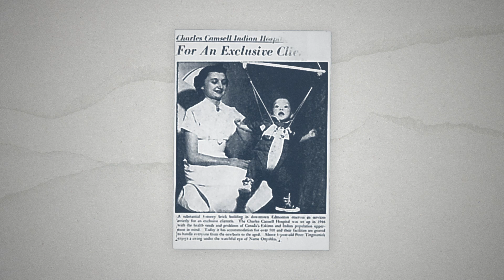Edmonton Ward Anirniq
The Inuit reside in the northern territories in their traditional regions and homeland known as Inuit Nunangat. They were brought to Alberta to be treated for tuberculosis at Charles Camsell Hospital. Many did not make it back home.